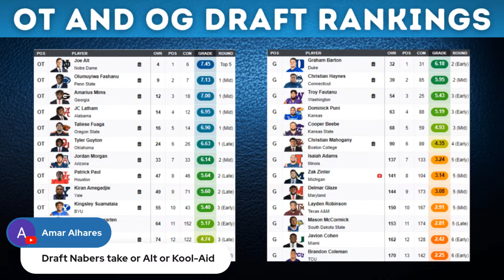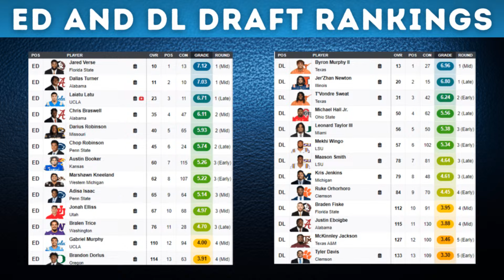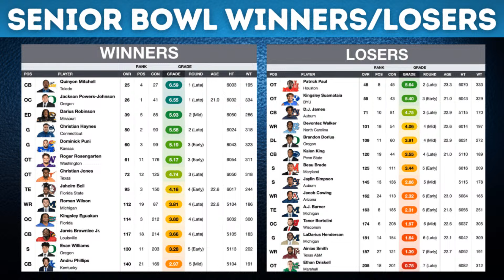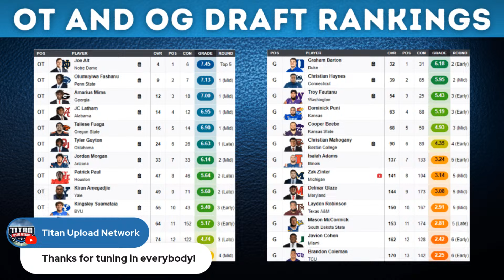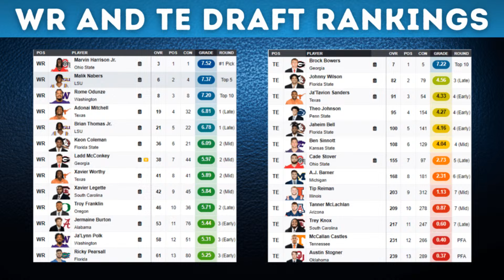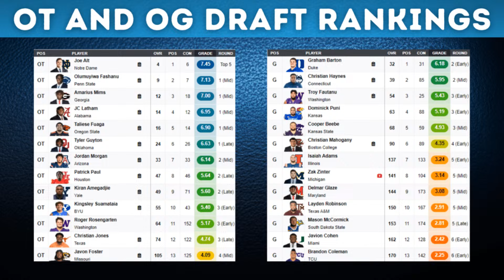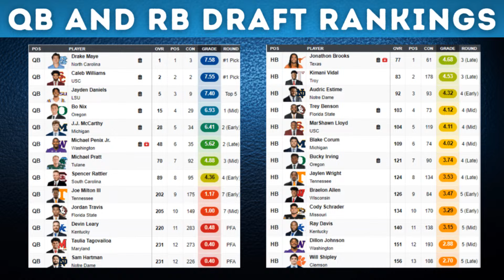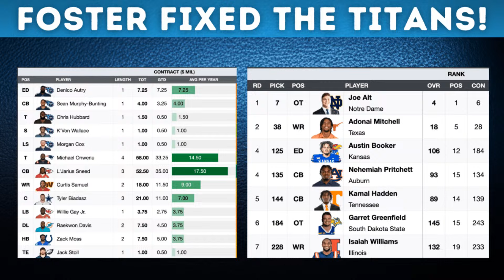The Rossi Report LIVE w/James Foster of A to Z Film Room! | Who should the Titans Draft?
The Rossi Report is LIVE tonight at 6pm CT! James Foster from A to Z Sports Film Room will be joining the show! We will break down the top 10 position groups of the draft! Join us and let us know your favorites in the upcoming 2024 NFL Draft!

Also, check us out on the AFC Roundtable Tuesday nights at 6pm ct/7pm et!
Link: @afcsouthroundtable

Link to HOMAGE: ...

Interview of Tee Higgins courtesy of Jared Foote for the Sick Podcast Talking Titans.

Press conference videos of the Tennessee Titans players/coaches are credited to Ms. Teresa Walker of AP Sports, Paul Kuharsky, John Glennon, Turron Davenport, and/or Cory Curtis.